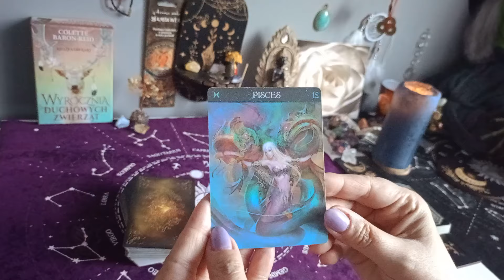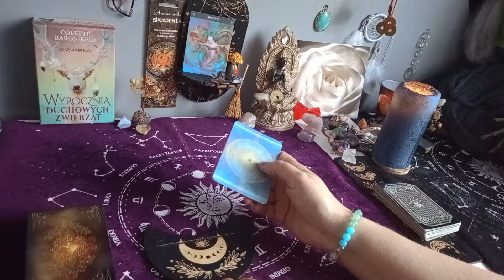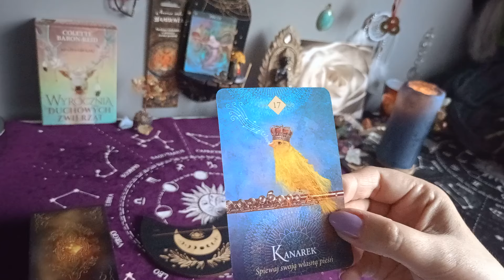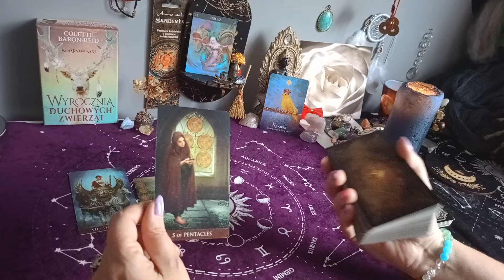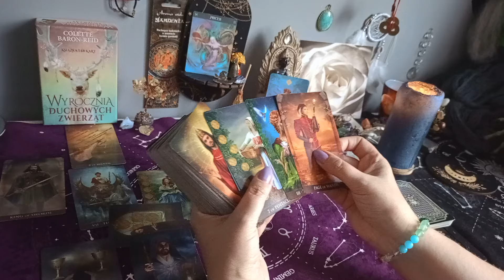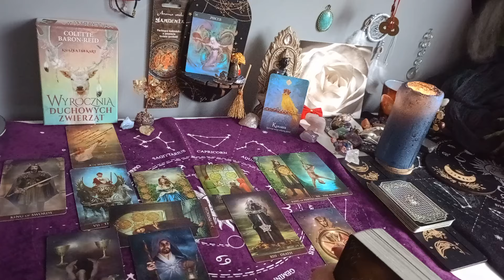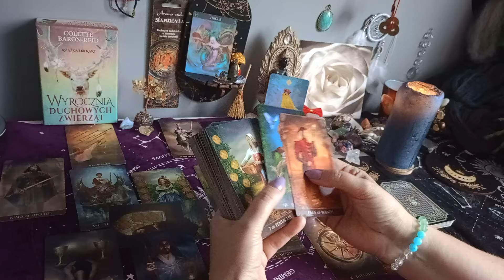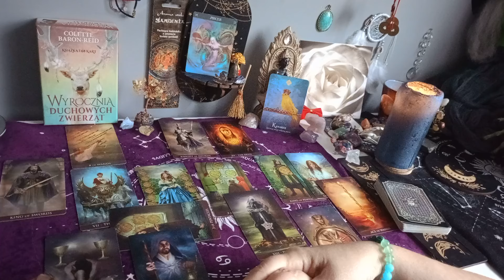RYBY ♓ KWIECIEŃ 2024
💫 Oświadczenie✨💫

Zgodnie z obowiązująym prawem wszystkie opublikowane filmy i zdjęcia służą wyłącznie w celu rozrywki i nie zastąpi kontaktu z prawnikiem czy doradcą a nawet z lekarzem. Każda osoba jest sama odpowiedzialna za swoje czyny, słowa, życie oraz decyzje.